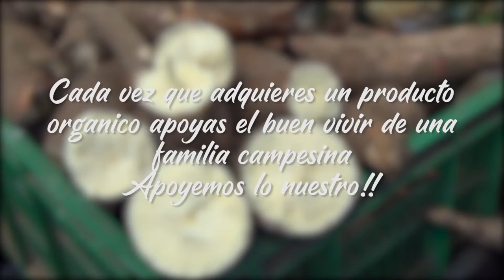De la huerta a tu mesa.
Aliméntate bien. Producción realizada por la escuela de producción audiovisual de la I.E.M. Libertad editada por Fabian Lasso de la escuela de producción audiovisual de FUCOGA.